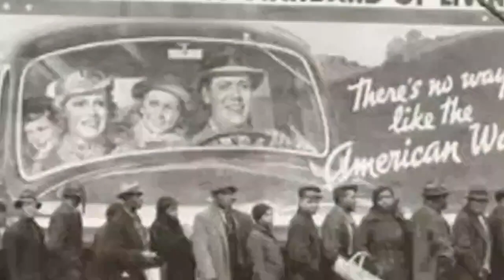EXPOSE UNDER THE SUN 09 19 2023 E